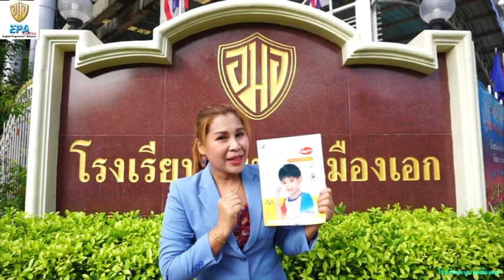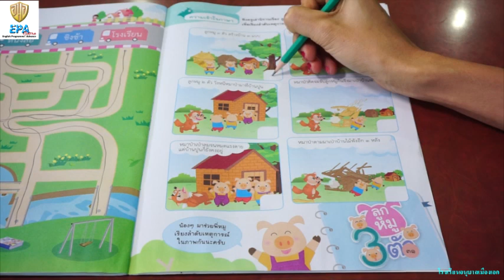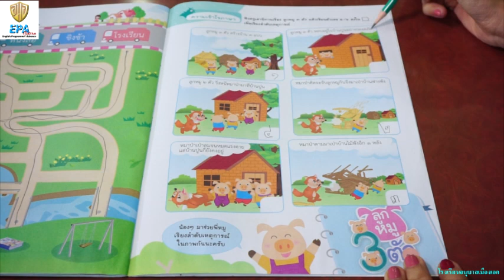MAK (K.2)(Term 2)(2nd Season) 9. THAI EVOLUTION (EP.40)